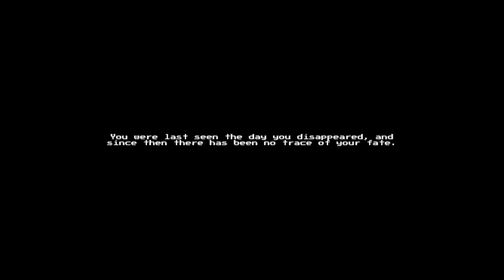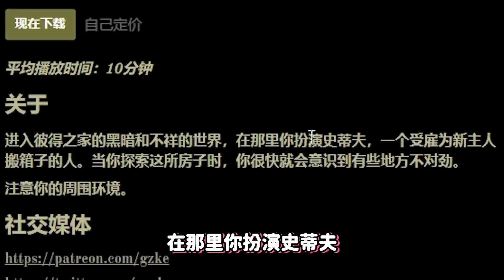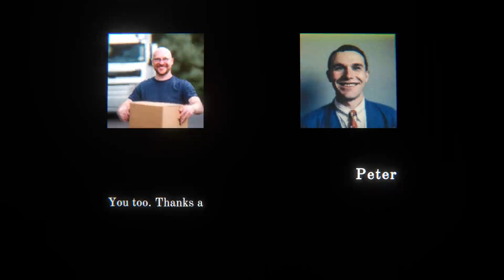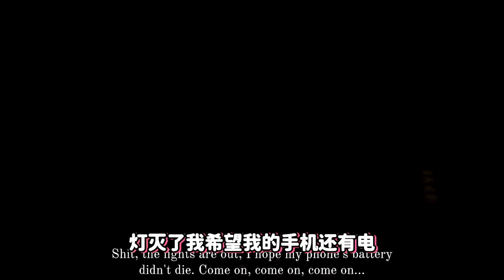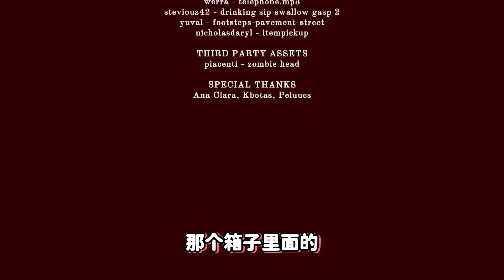闹鬼人肉汉堡店，搬家公司命案现场，杀了未婚妻藏尸箱子？！【恐怖游戏合集】